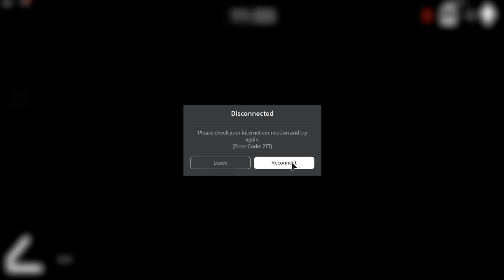ВСЕ НОВЫЕ КОДЫ В РОБЛОКС ГРЕННИ 2019 ГОДА | НОВЫЕ БАГИ В ИГРЕ ГРЕННИ РОБЛОКС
Вышли  с новым обновлением гренни роблокс новые коды роблокс гренни. Богдан на канале Люцийка покажет все новые рабочие коды в игре гренни роблокс. А также расскажет сколько игровых денег Вы получите если введёте роблокс гренни коды.
 И так как новые коды в гренни роблокс выходят с новым обновлением то значит будут новые баги в игре роблокс гренни. В этом видео Вы увидите новые баги роблокс гренни.
 Ещё разработчик вводит прокачку способностей игрока или бабуки ,которую можно купить не только за робуксы но и за игровые деньги.